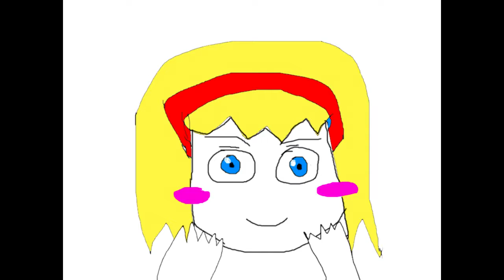touhou alice halloween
song : SWR Alice's Theme: The Doll Maker of Bucuresti
happy halloweed